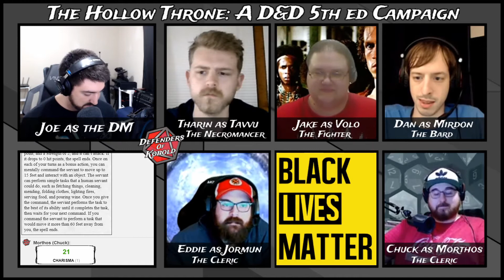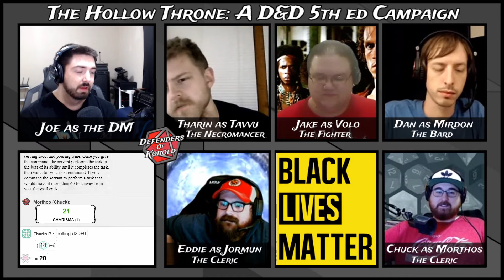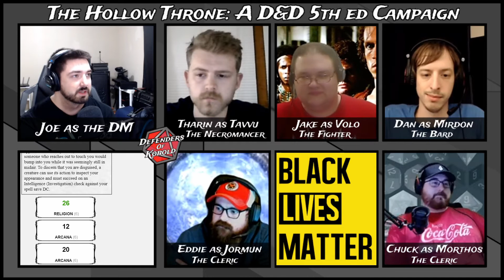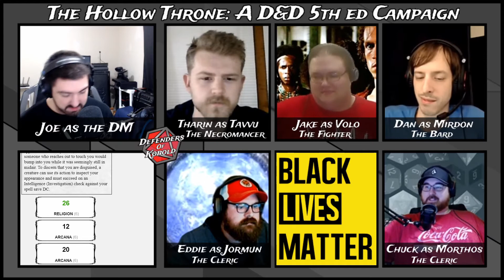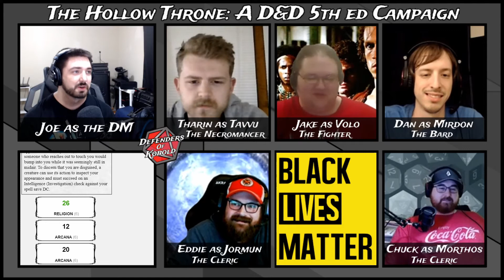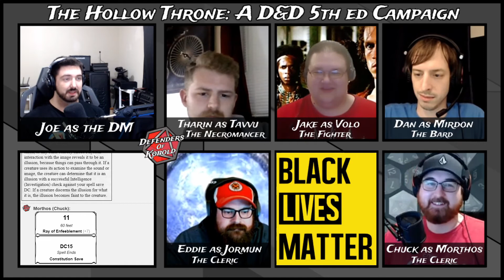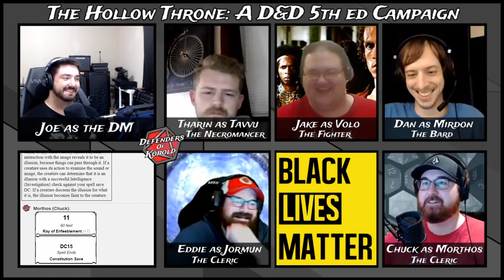The Hollow Throne: A D&D 5e Game Ep 9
A conga-line of doom!